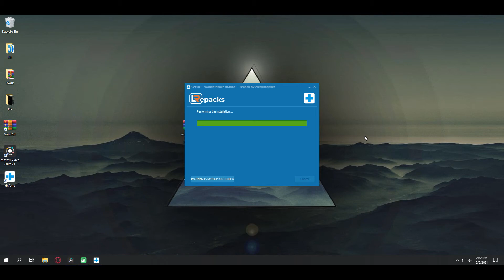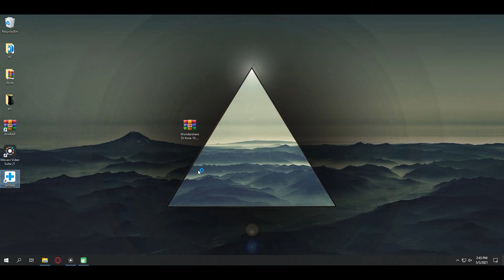Wondershare Dr fone 10 0 12 65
Hello Friends, Today I show you A very useful software. the name of software is Wondershare Dr fone 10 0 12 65

▶️☑️Password - 9876